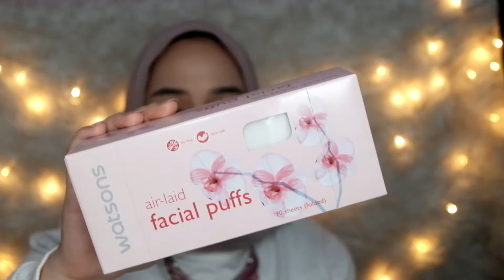OKTOBER FAV!!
Hai teman-teman, jadi divideo kali ini Dea mau bikin Oktober Fav! produk produk yang Dea suka banget selama bulan Oktober

1. Watsons air-laid facial puffs
2.Pyung kang yul Essence Toner
3.Heimish- Artless glowbase
4.Essence strobing Highlighter stick -10 Light up your life
5. Loreal Rouge Signature 124- I Embrace
6. makeover powerstay vivid waterlite lip stain A07-Xoxo

XOXO,
Dea